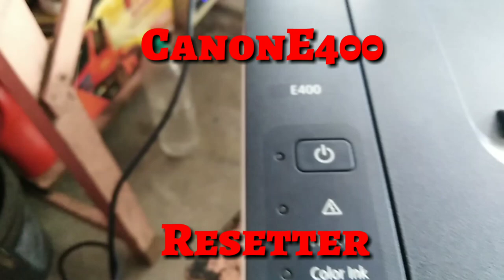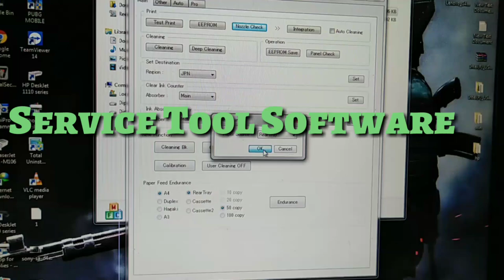Canon E400 Error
canon e400 resetter.
canon e400 7 time blinking
canon g2000 7 time blinking error
Service Tool must.